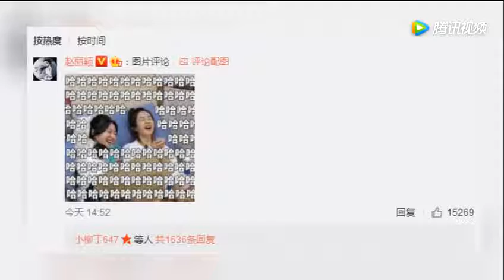谢娜晒美照肤白貌美大长腿 赵丽颖竟这样评论 腾讯视频